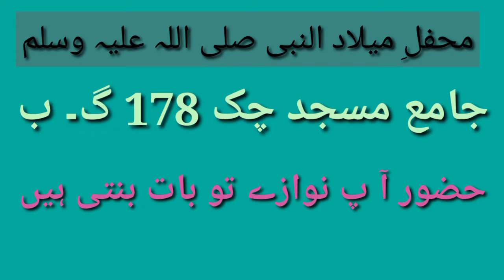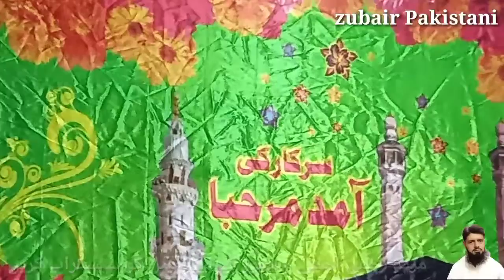حضور آپ نوازے تو بات بنتی ہے qati ahtsham milad sharif naat sharif zubair Pakistani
Pakistani naat sharif milad Mustafa Sharif
zubair Pakistani vlog
village life

watch my More vedio

Atta chaki

Tubewell

Qari Shoukat

Milad Mustafa

Milad Mustafa